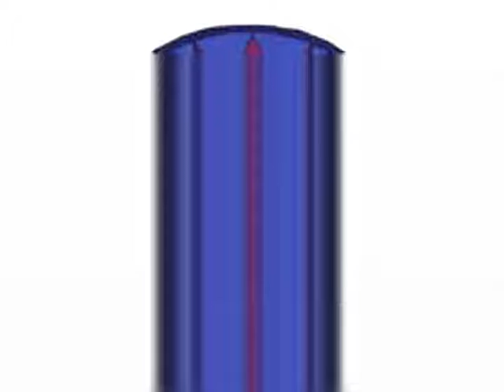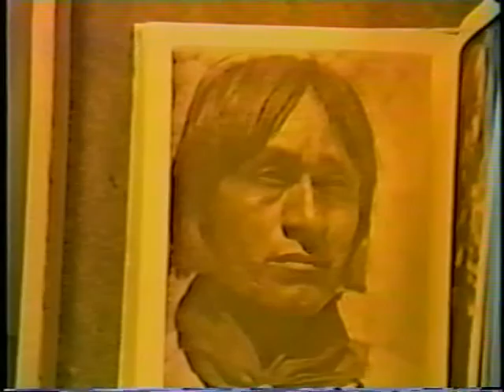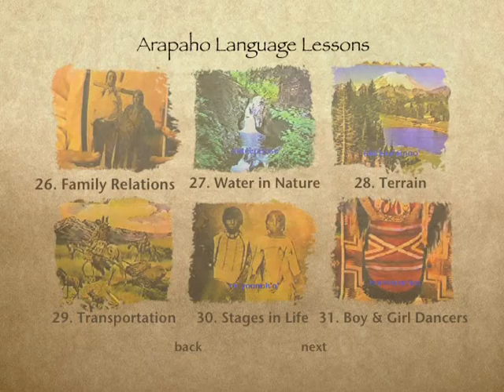DVD 2 30 Stages in Life